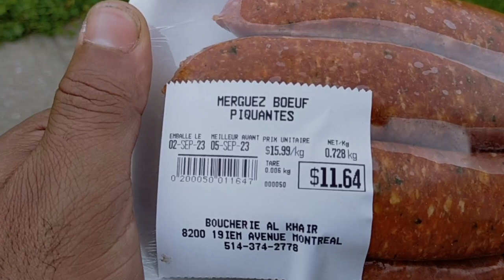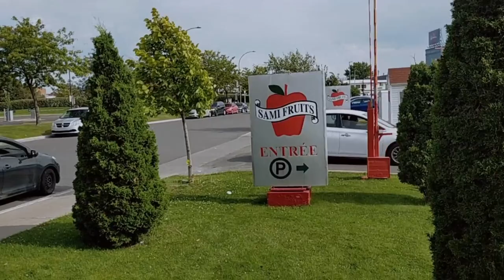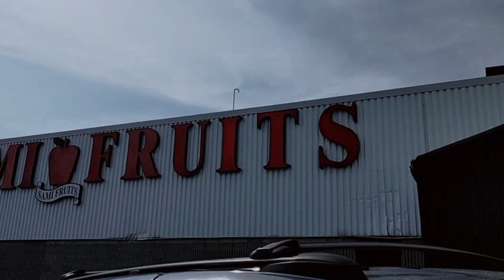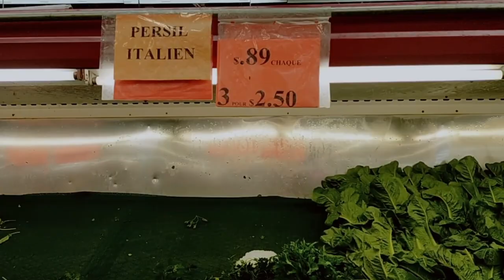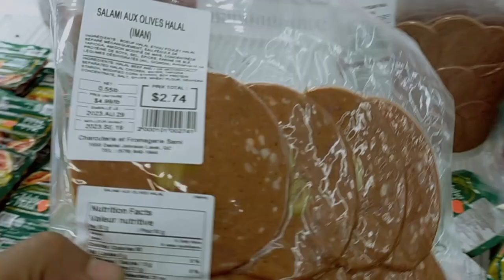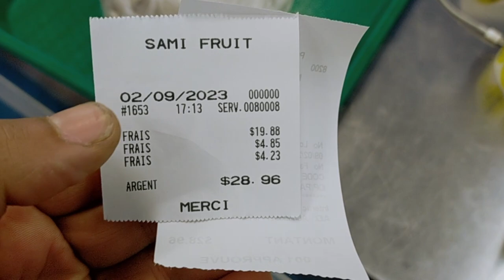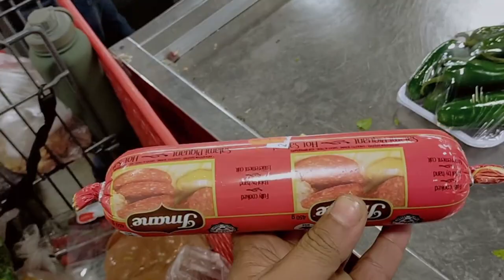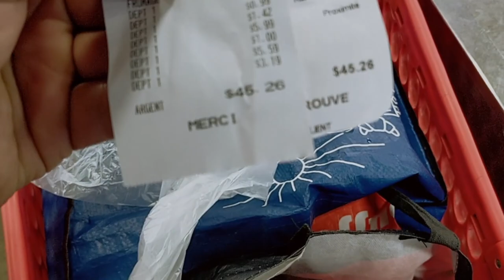تكلفة المعيشة في كيبيك# 🚨 كيف# أسعار الخضر الفواكه اللحم و الٱسماك 🚨الهجرة_هي_الحل# canada#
السلام عليكم خوتي خواتاتي، كنتمنا المحتوا ديال الڤيديو ينال الاعجاب ديالكم.
يلا عجبكم المحتوا و بغيتو نهضر على شي محتوى كيهمكم خليوه ليا فالتعليقات.
الدعم ديالكم كيشجعني باش نستمر في القناة
ردو البال حيت التمن ب lb و ماشي بالكيلوغرام
 1Lb  = 0.45Kg
1Kg = 2.2Lb